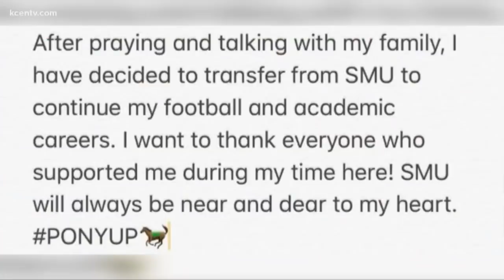Baylor guard DiDi Richards co-anchors sports with Nick Canizales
Lady Bears guard DiDi Richards joined KCEN sport director Nick Canizales on the desk! The Baylor National Championship parade is this Thursday in downtown Waco.